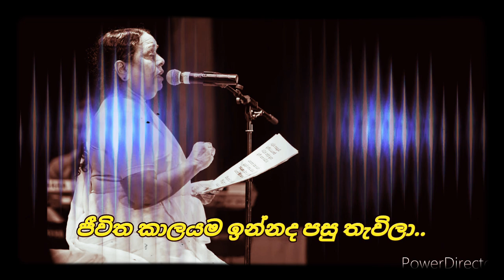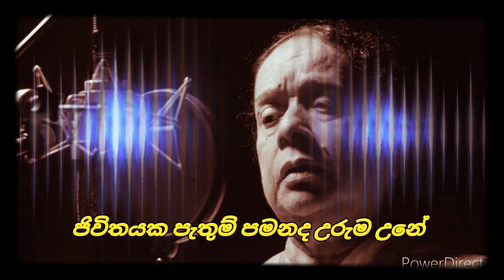Nanada malini | Adarayata pipunu mal wala suwada dene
ආදරයට පිපුණු මල් වල සුවඳ දැනේ | නන්දා මාලිනී_ නොඇසෙන ගී